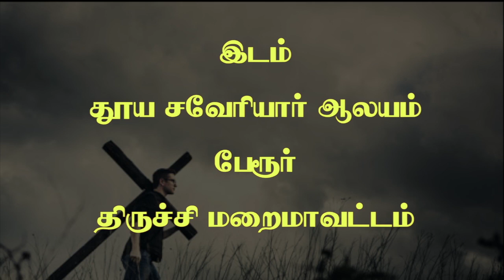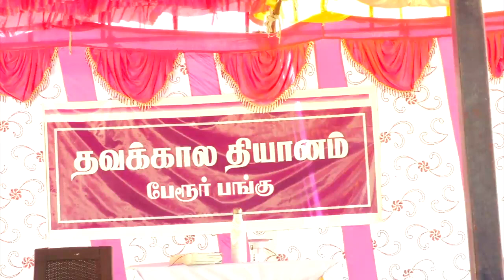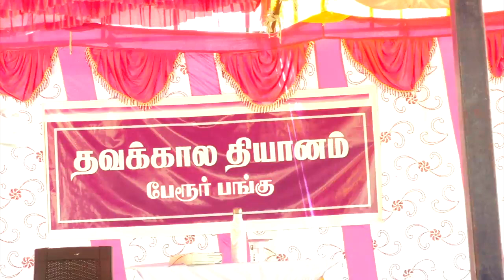# Lenten Preaching Part 1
Go to the Lord and you will live--Amos 5:6

ஆண்டவைத் தேடுங்கள் நீங்கள் வாழ்வீர்கள். ஆமோஸ் 5 .6